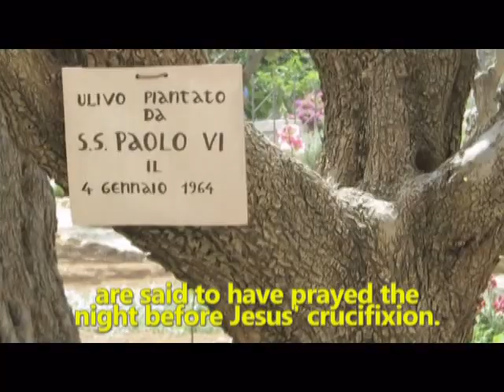Garden of Gethsemane & the Church of All Nations, Jerusalem Old City with the "Holy Land Excursions"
Information about the Garden Of Gethsemane itself will be provided after this announcement.

Zahi Shaked

The Garden of Gethsemane is planted at the foot of the Mount of Olives facing the Kidron Valley and Jerusalem’s Old City walls. The name of the garden is Hebrew for “oil press” and the garden is planted with olive trees, some dating back hundreds of years. The trees are still harvested for their olives each year just as they were in biblical times.

Some of the olive trees you can see today in the Garden of Gethsemane are more than 900 years old. Archaeologists and botanists have studied the garden’s olive trees and concluded that they may have been here when Jesus visited the garden. 2000 years ago the garden would have been an olive grove with an olive press nearby.

The Garden of Gethsemane in the Bible

In the Gospel of John, we read of how Jesus came here to pray in the Garden of Gethsemane with his disciples after the Last Supper. It was here that Jesus was betrayed by Judas and arrested by the Romans. In the garden, Jesus agonized over the fate he knew awaited him. For this reason, it is also called the site of the Agony in the Garden or the Agony of Christ. Jesus would have known the garden well. It lies on the natural route between the Temple Mount and the village of Bethany and he would have often retreated to this olive grove in prayer and contemplation.

The Bible tells us that Jesus was familiar with the garden which made it easy for Judas to seek him out and direct the Romans to arrest him. “…a place named Gethsemane and he (Jesus) said to his disciples, stay here while I pray…” (Gospel of Matthew). “Jesus’ anguish at Gethsemane was so deep that his sweat was as drops of blood falling to the ground.” (Gospel of Luke)

The Garden of Gethsemane is identified as the site where Christ went with his disciples on the eve of the Last Supper to pray before his arrest and subsequent crucifixion. Although the garden is best known as the place where Jesus prayed on the eve of his arrest it is also the site of Mary’s dormition and assumption. The Eastern Orthodox Church teaches that the Virgin Mary died in the Garden of Gethsemane. Mary’s Tomb is within a 12th-century church nearby. The church bears beautiful murals which tell of Mary’s death and burial by the disciples.

As early as 333AD Christian pilgrims visited the Garden of Gethsemane. The travel journal of a 4th-century pilgrim of Bordeaux describes Jerusalem and the Garden of Gethsemane as being at the foot of the Mount of Olives. The Church of All Nations is further up the mount and there is another olive grove garden next to the church.

This church was constructed in the 1920s and features precious floor-to-ceiling mosaics depicting biblical scenes from the Garden of Gethsemane including Jesus praying and Judas’ betrayal of Jesus. There are alternate sites where Jesus might have prayed on the night of his arrest.

Where is Gethsemane located?

Next to the Church of All Nations, there is a garden where the “Rock of the Agony” is located and this is a possible location of the Garden of Gethsemane. The Eastern Orthodox Church holds that the garden was near the Tomb of Mary; the Greek Orthodox Church believes it was further east and the Russian Orthodox consider the orchard next to the Church of Maria Magdalene to be the true Garden of Gethsemane.

The Church of All Nations

On the edge of the garden stands the Church of All Nations (The Basilica of the Agony) built around the rock where Jesus prayed on that fateful night. The church was designed by Antonio Barluzzi and built in 1924 with funds from Christian communities across the globe – hence the name. The church is recognizable by its stunning gold and colored tympanum mosaic above the entrance depicting Jesus, his followers, and disciples.